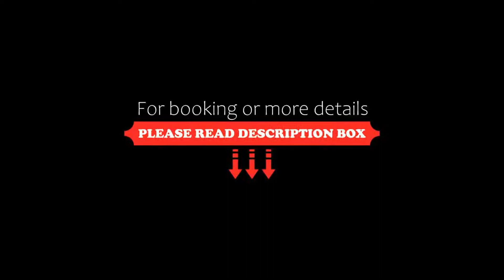Comfort Inn Barrie, Barrie, Canada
About Property:
Conveniently situated in the city centre, this Barrie hotel offers free Wi-Fi and daily breakfast. A refrigerator and a microwave are included in each room. The Simcoe Museum is 24 km away.
A 32-inch flat-screen TV is featured in the guest rooms at Comfort Inn Barrie. Spacious guest rooms also include a coffee maker, a work desk and free toiletries.
BBQ facilities are available to guests of Barrie Comfort Inn. Fax and photocopying facilities are also...
Property Type: Hotel
Address: 75 Hart Drive, L4N 5M3 Barrie, Canada
Searching For
1. Comfort Inn Barrie - Barrie - Canada
2. Comfort Inn Barrie - Barrie - Canada Address
3. Comfort Inn Barrie - Barrie - Canada Rooms
4. Comfort Inn Barrie - Barrie - Canada Amenities
5. Comfort Inn Barrie - Barrie - Canada Offers and Deals
Audio Credit:
Track Title: Subway Dreams
Artist: Dan Henig